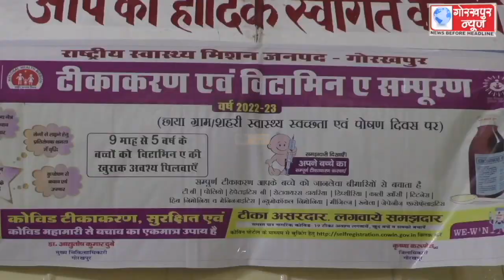जिला महिला अस्पताल में रोजाना 9 माह से 5 वर्ष तक के बच्चों को लगने वाले टीके का नियमित टीकाकरण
जिला महिला अस्पताल में रोजाना 9 माह से 5 वर्ष तक के बच्चों को लगने वाले टीके का नियमित टीकाकरण अभियान का सीएमओ डॉ0 आशुतोष कुमार दुबे ने फीता काटकर किया शुभारंभ,अपने हाथ से लगाया एक बच्चे को टीका,कहा,सुरक्षित व असरदार है सरकारी अस्पताल का टीका,23 शहरी स्वास्थ्य केंद्रों पर सोमवार को छोड़कर प्रतिदिन लगेंगे टीके